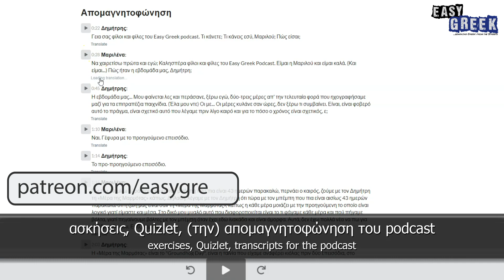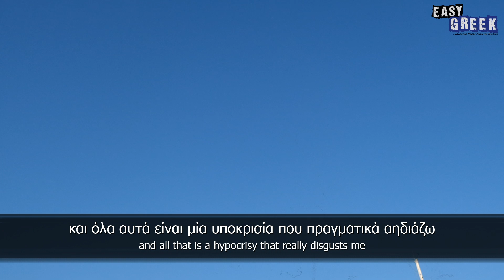What Do Greeks Watch on Television? | Easy Greek 112